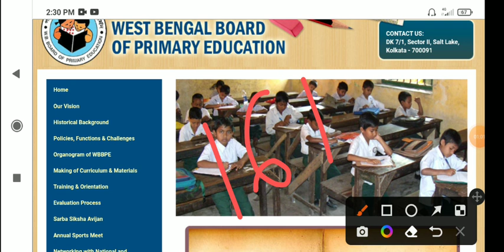B.ED VS D.L.ED CASE UPDATE / PRIMARY TET 2022 : BIG UPDATE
About video🎥
B. ED VS D. L.ED COURSE UPDATE
PRIMARY TET 2022 BIG UPDATE
B. ED VS D. L.ED SUPREME COURT CASE
UPDATE
NCTE PRIMARY TET GUIDELINES